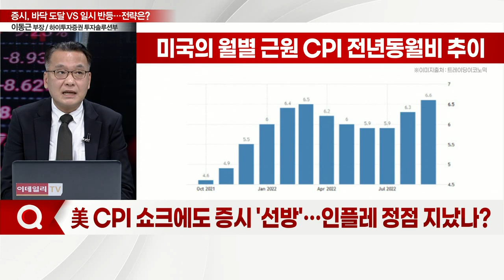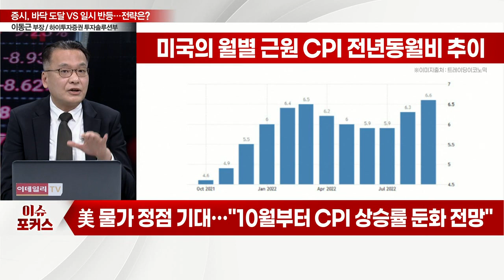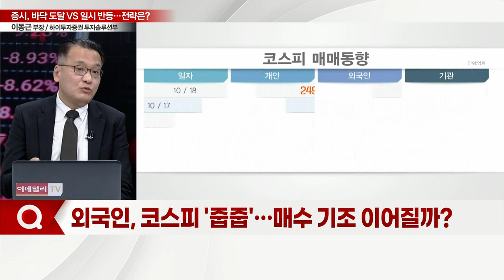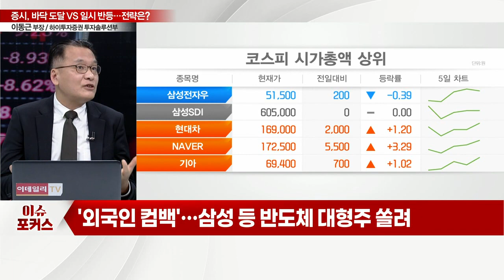"외국인 돌아오나… 순매수 지속"... 증시, 바닥 도달 VS 일시 반등…전략은?_이슈포커스 (20221018)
Q. 美 CPI 쇼크에도 증시 '선방'… 인플레 정점 지났나?
Q. 외국인, 코스피 '줍줍'… 매수 기조 이어질까?
Q. 연준 "긴축 궤도 수정은 없다"… 경기침체 경계 고조?
Q. 증시, 바닥 인식 확대… 필요한 전략은?